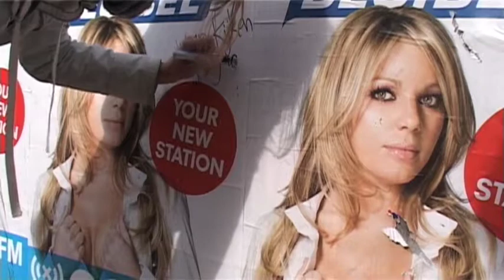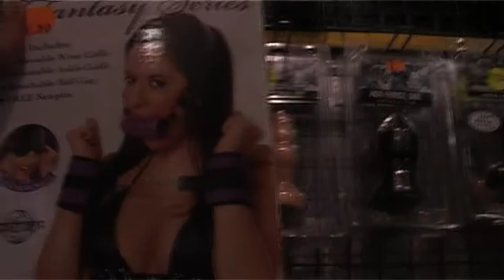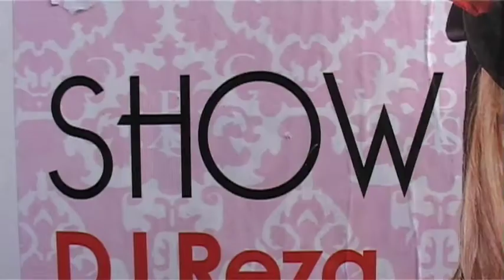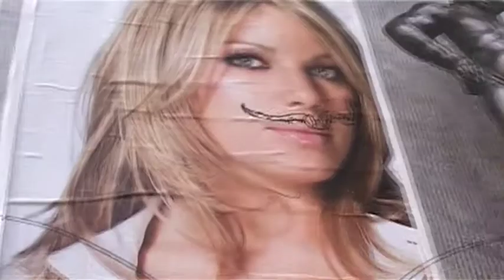Love Generation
2009 door Sanne van Vliet en Collin Kasper